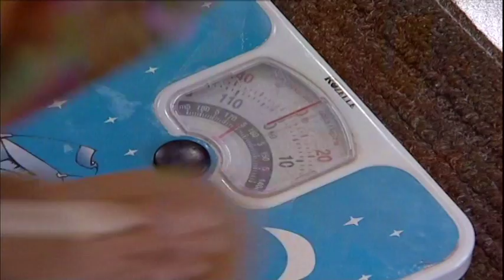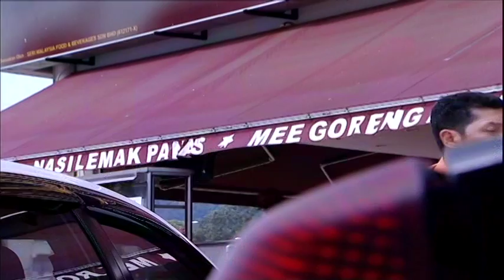[FULL] Gulai Tempoyak Chicken Chop | Episod 5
Saksikan kisah yang melucukan yang bakal mencuit hati anda.

Pelakon : Kartina Aziz, Shamsul Ghau Ghau, Intan Azura, Kazar, Ifa Raziah, Nurul Harsyah, Fazli Danial